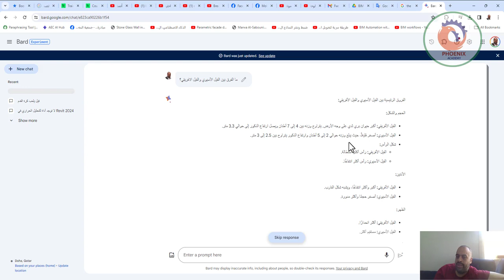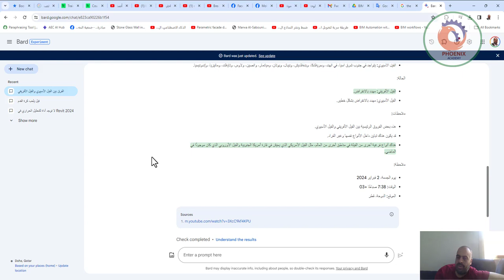Double Check افحص اجابات الذكاء الاصطناعي